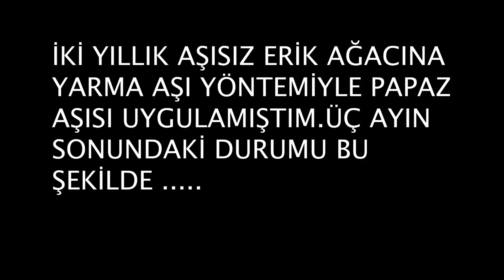GENÇ FİDANLARDA YARMA AŞI SONUCU 01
ANAÇ:AŞISIZ ERİK,ÇEKİRDEKTEN ÇIKMA
KALEM:PAPAZ ERİK
AŞI UYGULAMASI:KALEM AŞILARINDAN YARMA AŞI
AŞI ZAMANI :ERKEN İLKBAHAR(ŞUBAT ORTASI)
GEÇEN ZAMAN :3AY